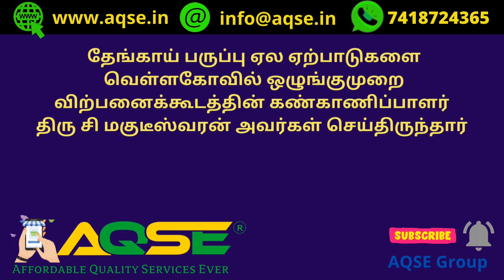69,737 Kgs Copra Sold At Vellakoil Agri Mandi | 9,737 கிலோ தேங்காய் பருப்பு விற்பனை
திருப்பூர் விற்பனைக் குழுவிற்கு உட்பட்ட வெள்ளகோவில் ஒழுங்குமுறை விற்பனை கூடத்தில் 17/08/2022 செவ்வாய்கிழமை நடந்த ஏலத்திற்கு 145 விவசாயிகள் 69,737 கிலோ தேங்காய் பருப்புகளை விற்பனைக்கு கொண்டுவந்து இருந்தனர் அவை 145 குவியலாக பிரிக்கப்பட்டு திருப்பூர் விற்பனை குழுவின் முதுநிலை செயலாளர் அவர்களின் முன்னிலையில் ஏலம் விடப்பட்டது.

வெள்ளக்கோவிலில் நடந்த கொப்பரை ஏலத்தில் 10 வியாபாரிகள் பங்குபெற்று 54,00,298/- ரூபாய்க்கு தேங்காய் பருப்புகளை கொள்முதல் செய்தனர்.

In Vellakovil Regulated Market Copra Auction 10 Traders Bought 69,737 Kgs Copra for 54,00,298/- Rupees. @AQSEGroup